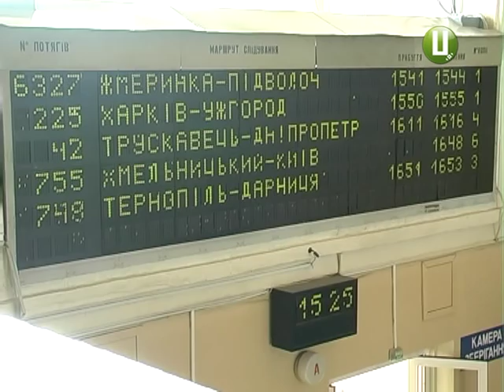ХОДТРК "Поділля-центр" - Вокзал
Скасування пільг на безкоштовний проїзд у приміському транспорті, нововведення для студентів і зміна правил перевезення домашніх тварин. Літо на залізниці розпочалося з обмежень.